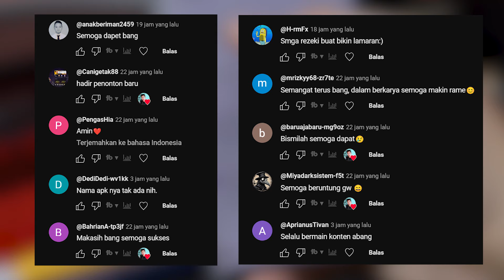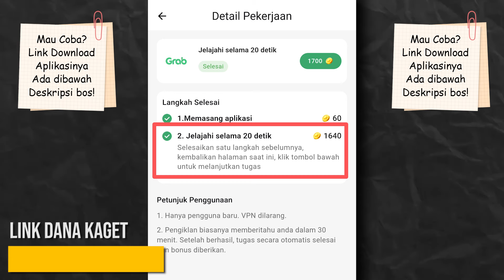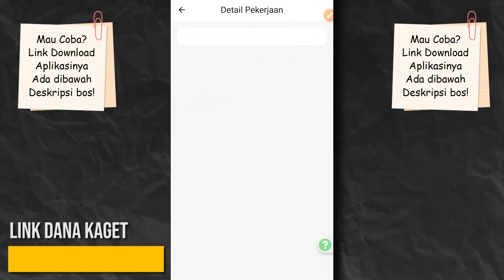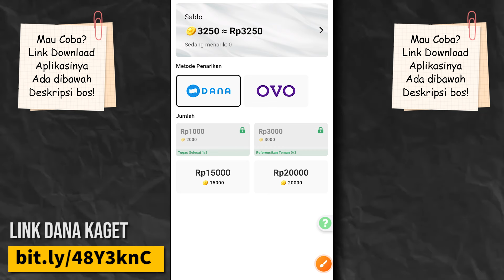Aplikasi Penghasil Uang 2024 - Apk Penghasil Saldo Dana Tercepat - Cara Dapat Uang dari internet